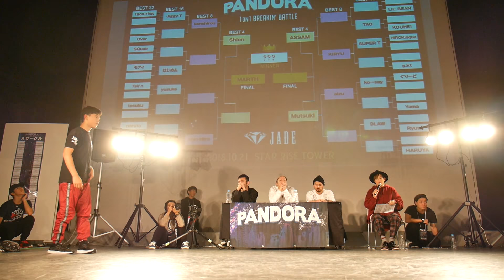PANDORA vol.8 SemiFinal ASSAM vs MUTSUKI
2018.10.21 PANDORA vol.8 〜1on1  Breakin' Battle〜　＠STAR RIZE TOEWR